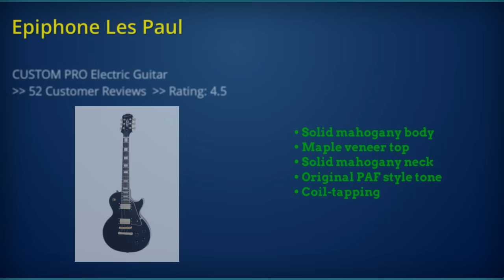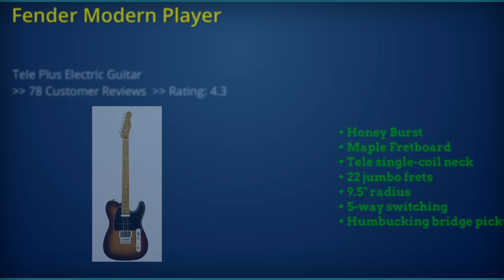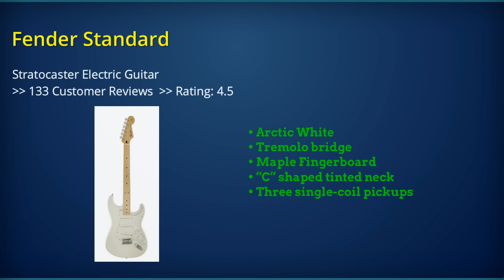Best Electric Guitars under $1000 (2017) | Top 10 Electric Guitars under $1000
Best Electric Guitars under $1000

1. Squier by Fender Affinity Telecaster Beginner Electric Guitar - Left Handed

2. Fender Standard Stratocaster Electric Guitar

3. Yamaha Pacifica Series PAC112V Electric Guitar; Natural

4. Epiphone Les Paul STANDARD Electric Guitar, Metallic Gold

5. Epiphone WILDKAT Semi-Hollowbody Electric Guitar with Bigsby Tremelo, Natural

6. Squier by Fender Classic Vibe 50's Telecaster Electric Guitar

7. Fender Modern Player Tele Plus Electric Guitar, Honey Burst, Maple Fretboard

8.Squier by Fender Vintage Modified Jaguar Electric Guitar

9. Epiphone DOT ES Style Semi-Hollowbody Electric Guitar, Cherry Red

10. Epiphone Les Paul CUSTOM PRO Electric Guitar with Coil Tapping, Ebony